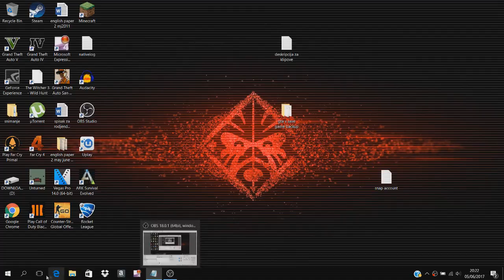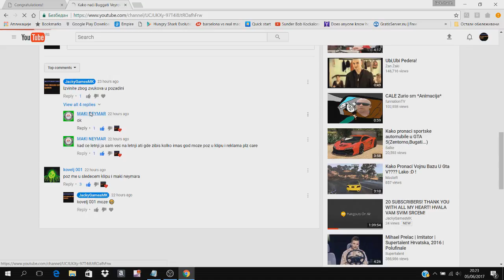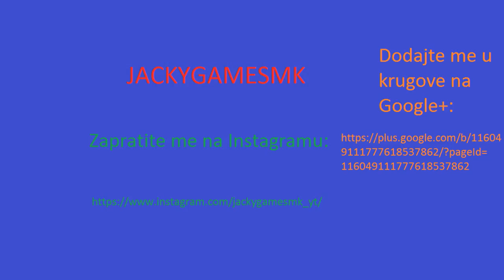GUŠTERI I DIVLJINA! ARK Survival Evolved #1 - Početak i provaljivanje fora i fazona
Snimam/ I record with:

PC: Nvidia Shadowplay, Xbox Game DVR and Open Brodcasting Software (OBS)

Xbox One: Xbox Game DVR

PS4: Share Factory
Editujem/ I edit with:

PC: Vegas Pro 14

Xbox One: UploadShare

PS4: Share Factory
Specifikacije kompa/ Computer specifications:

RAM Memory: 15.9 GB